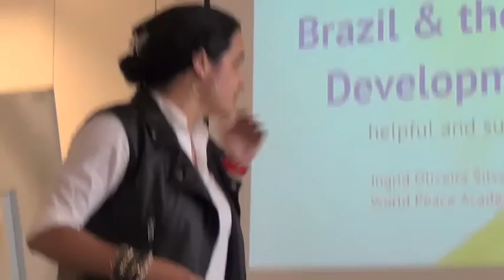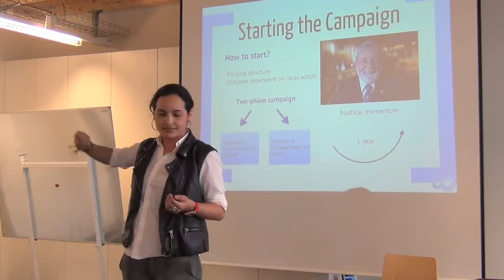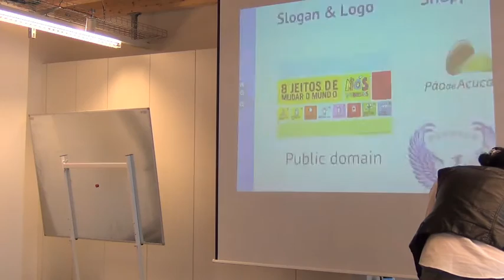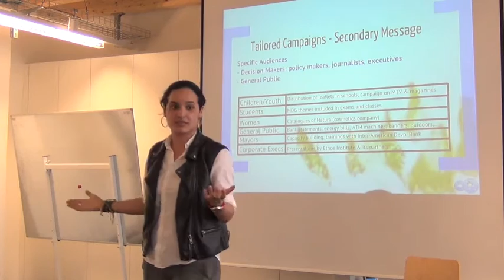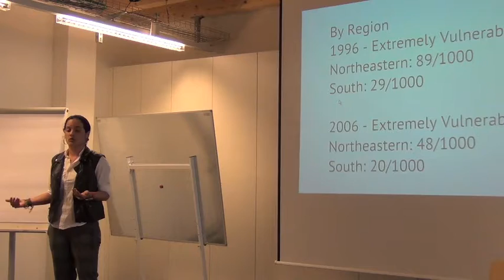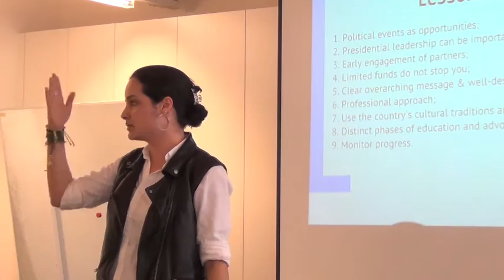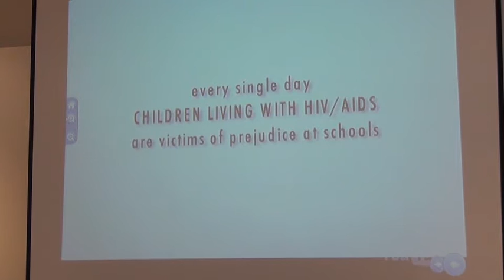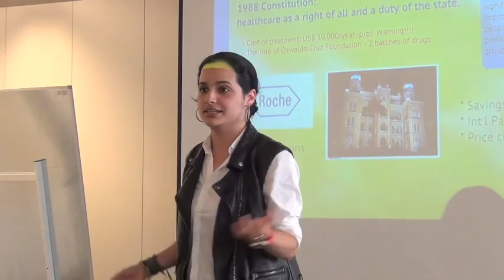Ingrid Oliveira Silva Keller at World Peace Academy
Lecture on "Brazil and the Millennium Development Goals"